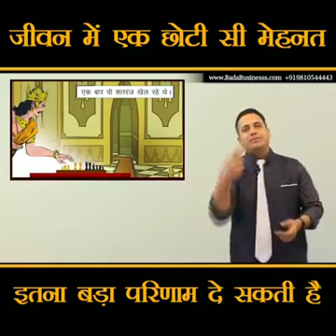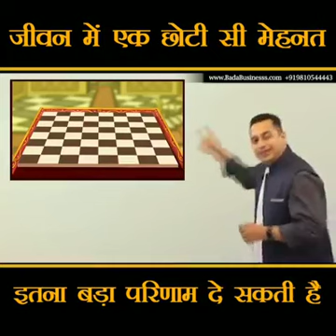November 1, 2020